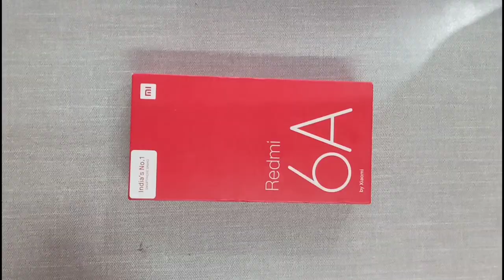Easy Teddy Day gift idea | Teddy bear | Valentine's Day | Valentine's Day gift ideas | DIY teddy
This video is ideal for👇

Teddy Day gift ideas for boyfriend
Teddy day
Teddy Day card
Teddy day special WhatsApp status
handmade teddy
d i y Mini teddy bear
DIY Mini teddy bear no sew
DIY teddy bear no sew
handmade teddy bear
handmade teddy bear at home
handkerchief teddy bear
handmade gift ideas
hand craft teddy bear
Chocolate Day gift ideas
Chocolate Day gift
Chocolate Day card
Chocolate Day gift d i y
Chocolate Day gift banana
Chocolate Day special gift
Rose Day
Rose Day card
Rose Day gift ideas
Valentine's Day
Valentine's day gifts for him
Valentine's Day gift for her
gift ideas
gift for Valentine's Day
art with Pragya

About me 👇

Hello everyone welcome back, I am Pragya and you are watching "Art with PRAGYA" channel...

You will find in this video🎥 👇

In this video I am going to show you how to make easy DIY Teddy Day gift 🎁 this is very easy to make and a very Beautiful idea, you can make it easily in lock down. This is a very easy beautiful paper craft for Valentine's Day gift 🎁❤..
Please try it and tell me your opinion in the comment box💕